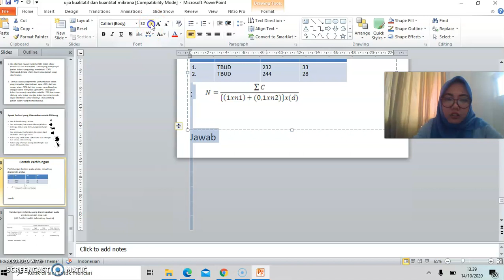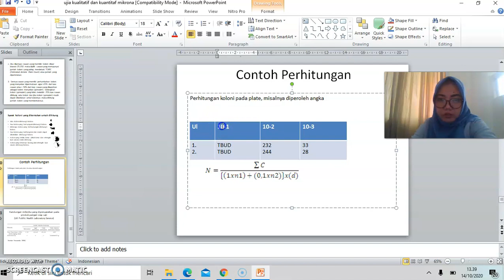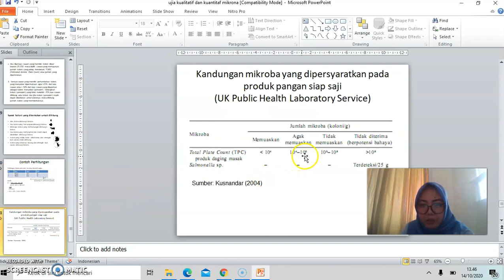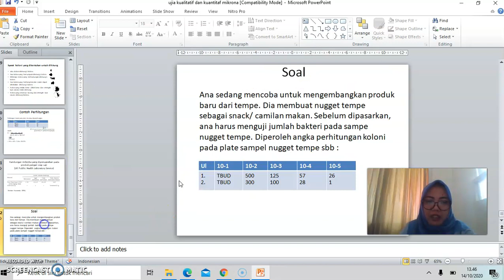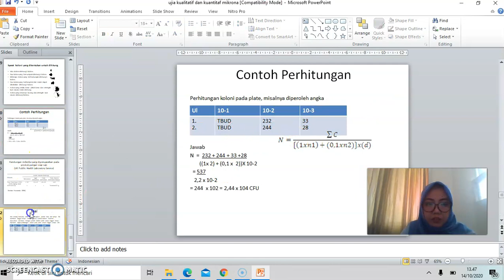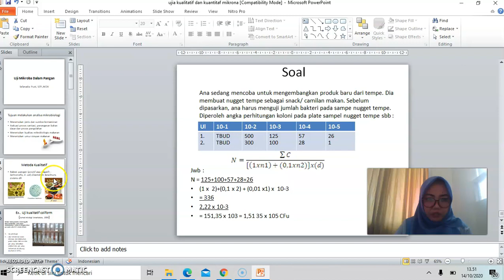Pengujian Mikroba Bahan Pangan Part 3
Mikrobiologi Pangan
Jurusan Gizi Poltekkes Tanjungkarang